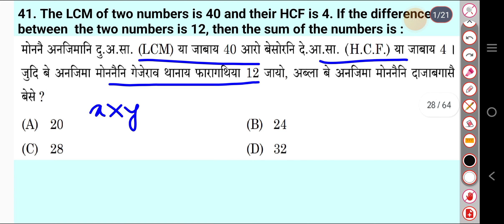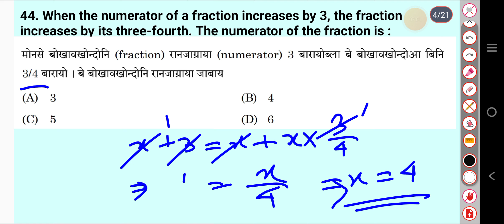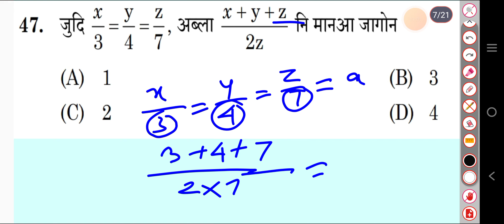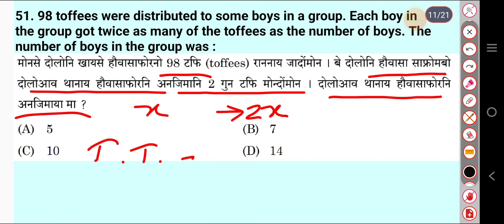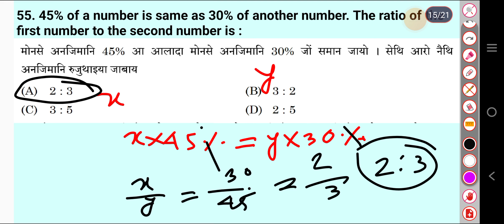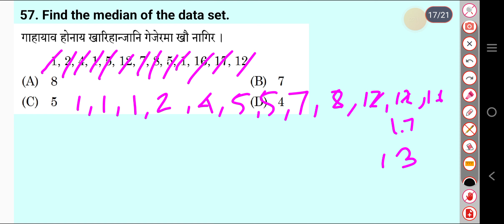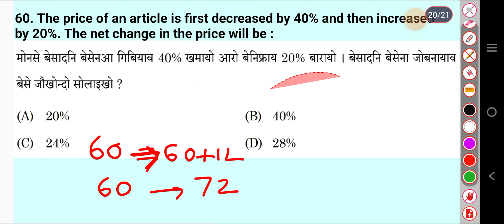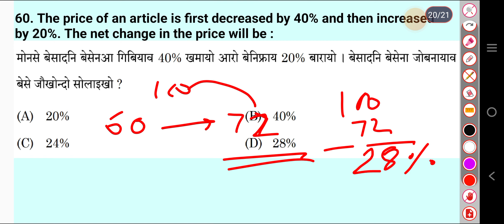ADRE-2022 Maths (Previous Year Questions) Paper -III Grade-III Assam Direct Recruitment